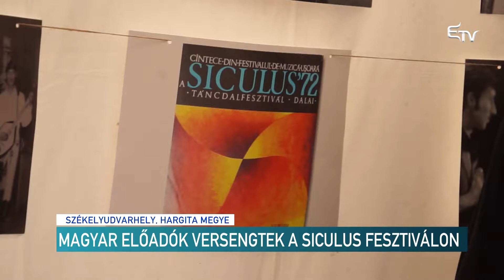Magyar előadók versengtek a Siculus fesztiválon – Erdélyi Magyar Televízió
A tavalyi újjáélesztést követően másodszor szervezték meg idén a Siculus könnyűzene-fesztivált Székelyudvarhelyen. Eredetileg 1970 és 1973 között élt a fesztivál, míg a kommunista hatalom be nem tiltotta.